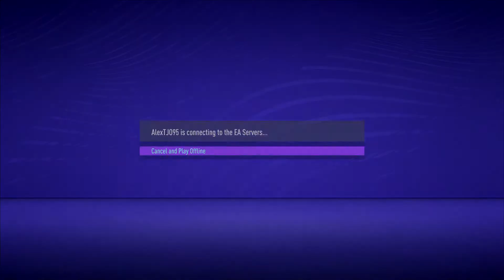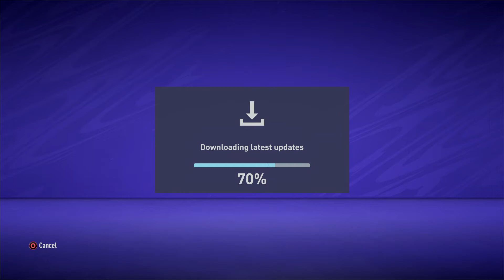FIFA 21 Volta Sao Paulo 1 Game